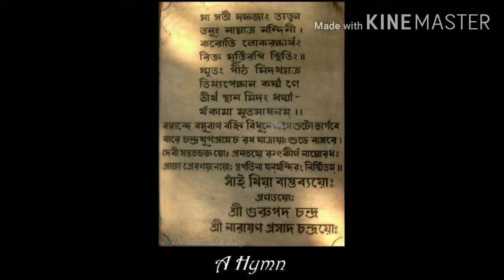NANDIKESWARI TEMPLE নন্দীকেশ্বরী মন্দির।।Satipeeth সতীপীঠ II SAINTHIA সাঁইথিয়াII DEBOSMITA ROY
NANDIKESWARI TEMPLE II SAITHIA II BIRBHUM
Nandikeshwari Temple is a shakti peeth. It is located in earlier Nandipur village, which is now a part of Sainthia town, Birbhum district, West Bengal (220 Km from Kolkata). The Sainthia town is located on the bank of river Mayurakshi. According to Hindu scripture Neck lace of Sati fell here. Goddess Shakti is worshipped here as Nandini and Lord Bhairav as Nandikeshwar.
The name Sainthia is derived from ‘Sain’, a Bengali term used to refer to an Islamic priest. Sainthia is also known as ‘Nandipur’, after Nandikeshwari Temple.
The deity is believed to be present in a big mounted black stone, dipped with vermillion, in the shape of the back of a tortoise (kurma). She is adorned with a silver crown and three golden eyes.
Inside the Nandikeshwari temple premise there are many other temples of Dashabvataar, Lord Vishnu, Hanumanji, Ram-Sita, Nabadurga, Lord Shiva and some more. There are several temples within the boundary among which Shiva temple, Maha Saraswati temple, Maha Laxmi Ganesha temple, Vishnu Laxmi temple, Radha Govinda temple, Bhairav Nandikeshwari temple, Hanuman Bajrangbali temple deserves special mention. .
There is a huge sacred tree where the devotees bind red and yellow threads to fulfill their wishes.
Festivals are held especially in the Baishakhi Purnima or the Buddha Purnima (full moon day), with yagna. Special rituals are also held on Kali Puja and on Amabasyas (New moon).
 Info: Nandikeswari Temple authority,WestBengal Tourism.